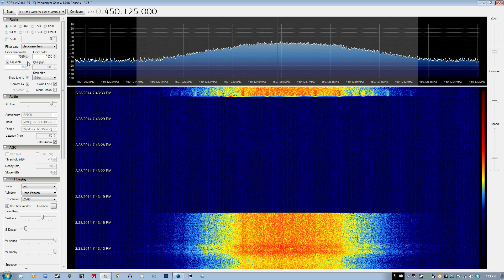Kirisun S-760 4FSK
Kirisun S-760 4FSK Digital "encryption".